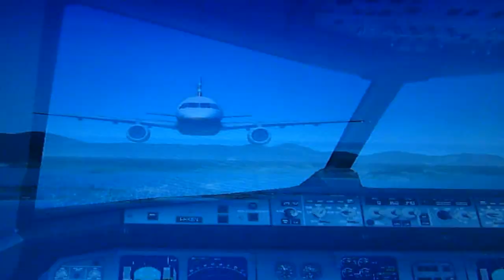St Marten Takeoff FSX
Today i have made a video of an Airbus A321, taking off from runway 28 at st maarten. Any questions and i will be happy to answer